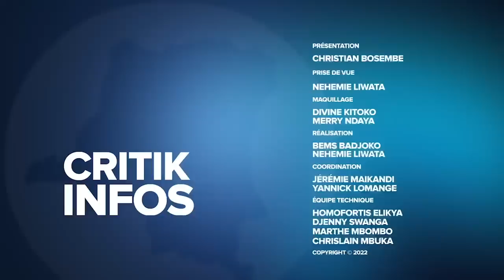CRITIK INFOS 21.09.2022: TSHISEKEDI REPOND A GUTERRES, KAGAME : FEU A L'ONU